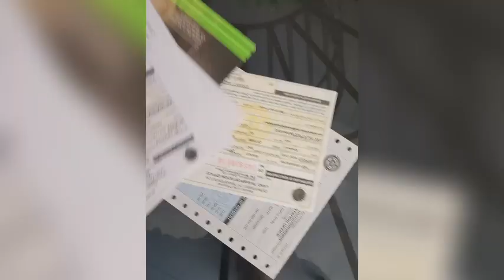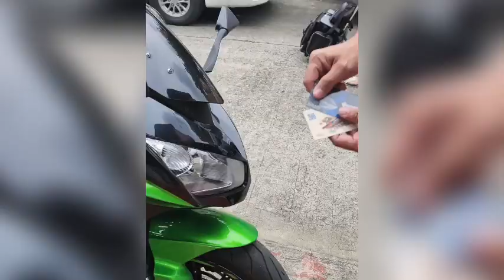Bagong Unit Ninja 1000 pero na SOLD na agad ✅😮 | Jett Lau Rider | Kawasaki Ninja 1000